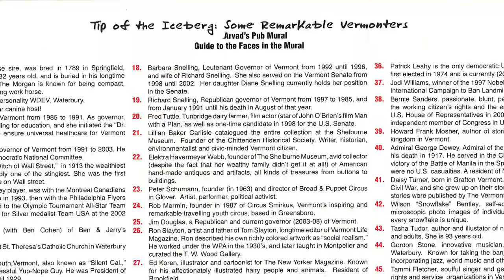Collections Video: "Tip of the Iceberg: Some Remarkable Vermonters" Mural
Today’s video highlights another new VHS collections acquisition, Tip of the Iceberg: Some Remarkable Vermonters, a mural by artist Sarah-Lee Terrat that originally hung in Arvad’s Pub and Grill in Waterbury, VT. After the restaurant’s closure, the mural was painted over – but its journey did not end there.